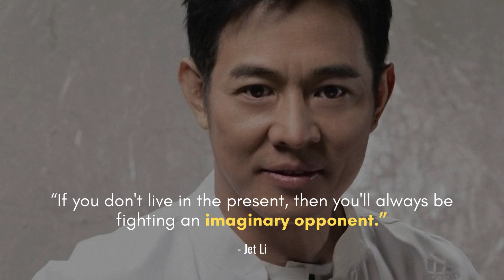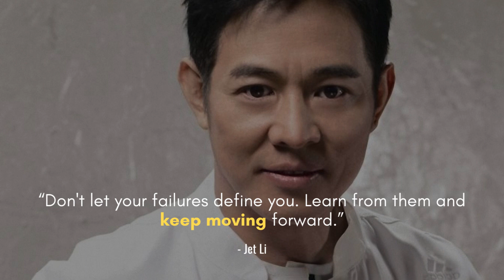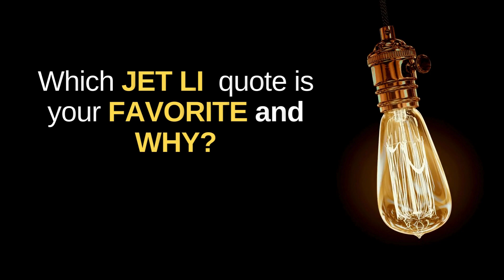Best Jet Li Quotes || Motivation || Wisdom || Wise Saying || Great Quote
Jet Li  better known by his stage name Jet Li, is a Chinese-born Singaporean actor, film producer, martial artist, former Wushu champion, and philanthropist. He is widely regarded as one of the most iconic Chinese film stars and one of the most renowned martial arts stars of his generation.

Comment to Request Motivational Video from Inspirational Person.